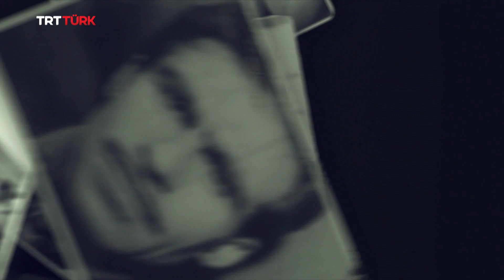Almanya ve Avrupa'da İslam Dini | Almanak - 12. Bölüm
İsmail Halis ve Araştırmacı Yazar Salih Yılmaz’ın sunduğu Almanak’ta bu hafta, Türk İslam Birliği konuşuluyor. Almanya'nın ilk imamı İsmail Zengin, o yıllarda yaşadıklarını detaylarıyla aktarıyor...

Almanak her pazartesi TSİ 22:30' da TRT Türk ekranlarında sizlerle!